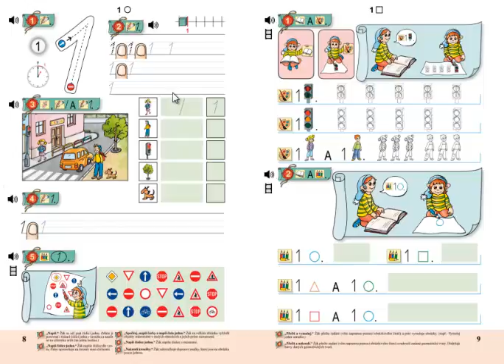Matýskova matematika 1. díl, strana 8, cvičení 5